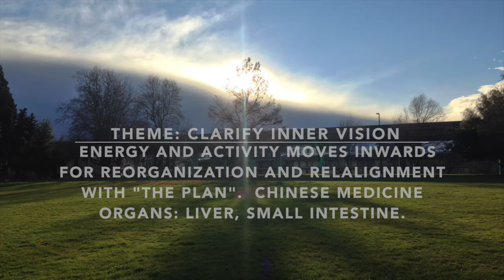Clear Vision [HQ] - 80 BPM Piano Music for Relaxation, Meditation, Yoga and Stress Reduction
Listen to through headphones, or play through speakers for a special "sound bath experience".

Designed to clarify inner vision.

Gathers energy inwards with rich and grounding tones,
Clarifies it with pure tones,
Guides it to a state of Geometric coherence with lifting melodies and a steady tempo.

Designed using principles of Chinese Medicine Music:
*Tones that gather the mind and nourish the Liver
*Tones that activate the energy of clarity and coherent movement within the Liver

In Chinese Medicine (CM), the Liver is associated with Vision - both physical and internal vision, including strategizing and planning processes.  In CM, the liver is responsible for the smooth circulation of energy through the body.  If it is healthy, we are able to process life, move towards goals and through obstacles in a smooth and uninhibited way.  When we know what we want, we come up with a well-researched plan for carrying it out, including an assessment of any obstacles we might experience and what to do when facing them.  This planning ahead improves our capacity to respond to the unknown with flexibility and creativity.   The SMART Goals framework can help generate our "spiritual liver" by teaching us how to set goals in a way that makes them more achievable.  Setting goals using this creates a structure for our energy that can help us become more efficient in every day life, generating the same flexibility and strategic way of being associated with a healthy liver.  See our recent album release for a SMART goals resource.

Recorded at 80 BPM [beats per minute] both to create a geometric sound field and to model the energy of movement associated with a time of acceleration [growth, liver, spring] and deceleration  [clarity of direction, small intestine, end of summer].

Album Description

Recorded on and inspired by the energy of September 5th, 2019; an yǐ wèi [乙未] day on the Chinese Calendar. Yǐ [乙] corresponds to Steady Growth, Liver Organ, Key of C#, 2nd Month of Spring.  Wèi [未] corresponds to the time just after summer solstice, when flavors start to develop in fruit.  In the body, Wèi [未] is the small intestine, associated with clarity and transformation.  Together yǐ wèi represents gathering energy inwards for the sake of clarifying and transforming one's inner vision - corresponding to the ability to come up with strategies and plans to help us more precisely manifest our essential goals.

Channel Description

Motoyuki [元幸] uses the tone systems of Chinese Medicine, codified rhythms from the Book of Changes (I-Ching), and intuitive understanding of energetic dynamics to design music that models the basic processes of nature.  Listening to this music at the proper time can help us move more smoothly in the right direction.  All music is recorded at 432.1 Hertz, a frequency associated with the Earth's natural vibration, considered to have greater health effects than music recorded at the standard pitch of 440 Hz.

Example. Just like trees in fall shed their leaves to conserve their energy for winter, we must also release what is not needed and refine what we wish to keep in order to store the treasures of our life experience. This process of releasing and refining corresponds to the down-ward moving Metal Energy of Chinese medicine, associated with the lungs and large intestine, the season of fall, the spicy flavor, the emotion grief, as well as the key of D.  According to classical theory, all of these things are borne of the same energy and therefore share a resonance.  Music that corresponds to the metal element (e.g. In key of D), or that has metal qualities, according to this theory, directly affects the large intestine and lungs.  Therefore it may help stimulating breathing, intestinal issues such as constipation, processing of negative emotion, make smoother the actions of releasing and refining at all levels (from our own actions and thoughts to the physical body).

To purchase piano medicine, tailored to your specific needs [on Hiatus]